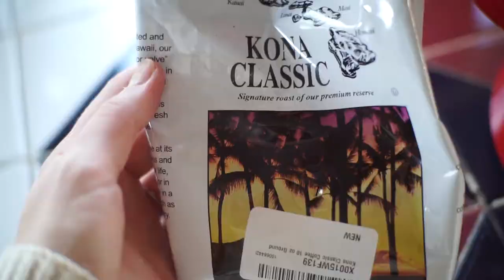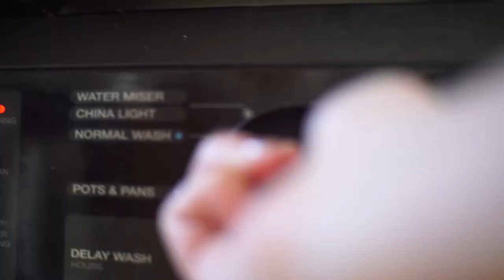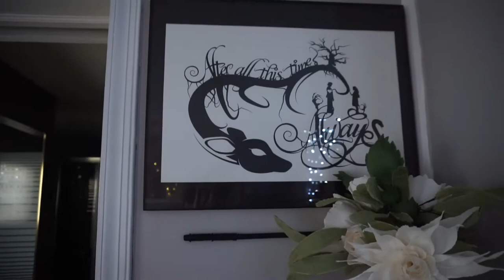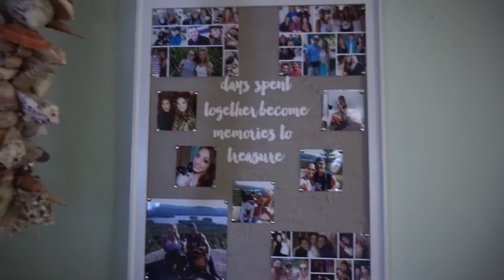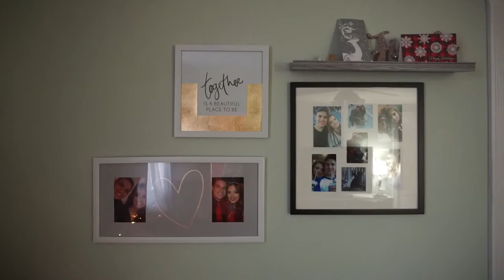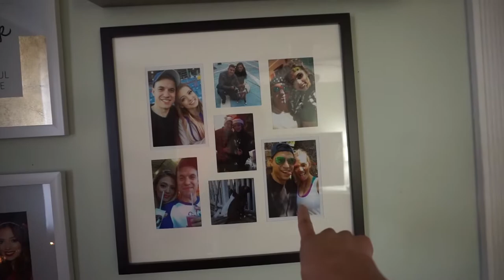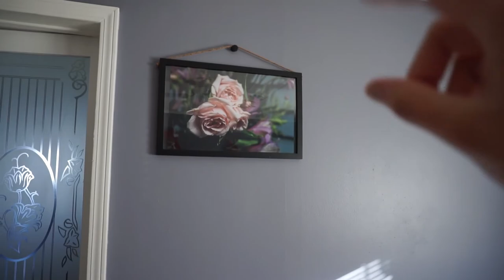Upper Body Cables Workout & Holiday Home Tour | Vlog 12.21 | Toria Serviss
In preparation for the holidays, join me as I make an amazing breakfast sandwich, get a quick Upper Body Cables workout in, and then give you a full holiday home tour! Thumbs up for my first Vlog!

Shopping Links:

Extensions:
My Fantasy Hair

What I use to cleanse my skin:
Spin for Perfect Skin Facial Cleansing Brush

Kristofferson - Under The Stars (feat. Telepathics)

Enyo & Mario Ayuda - Love in Stereo (feat. Nathan Brumley)